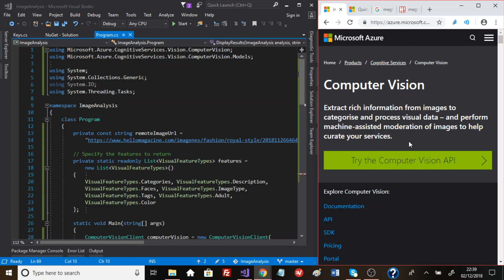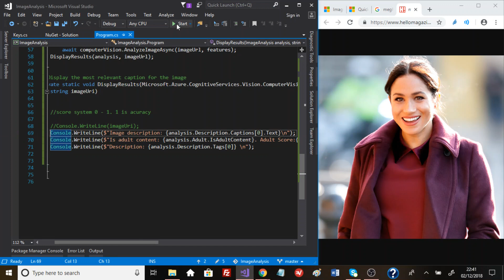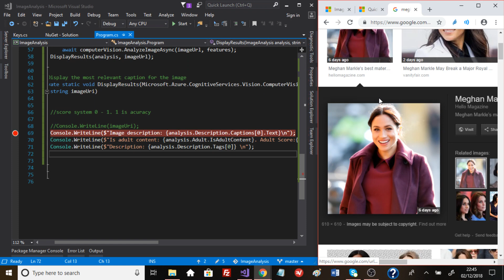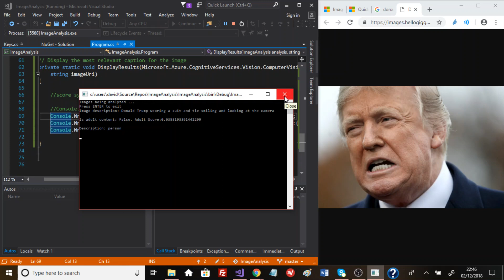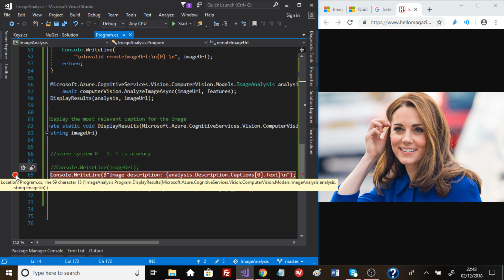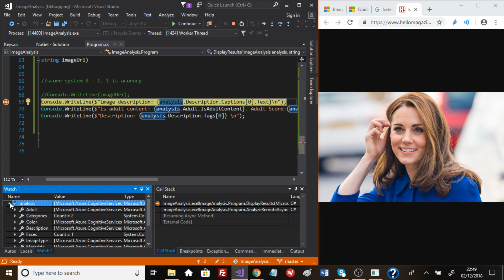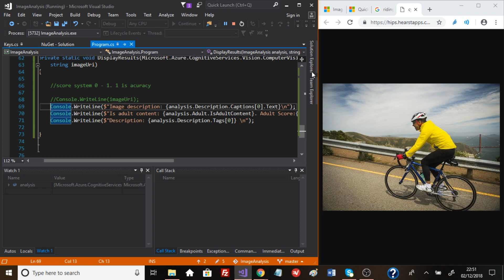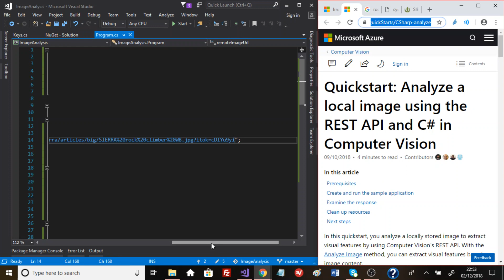Analyzing images with the Vision API in C#